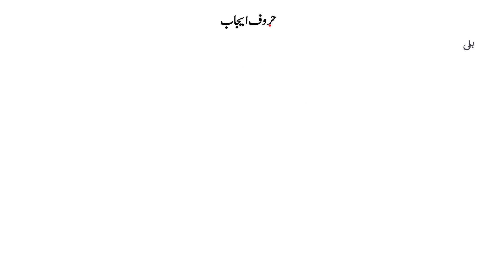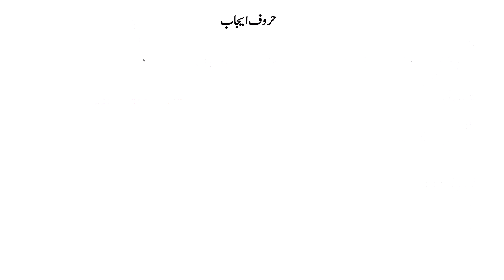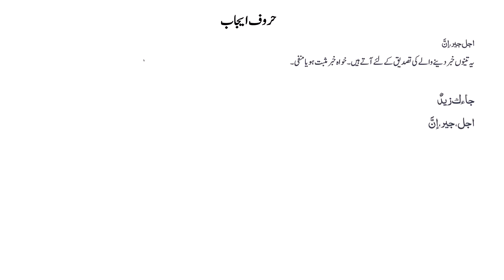Huruf e Ijab ka Bayan || حروف ایجاب کا بیان